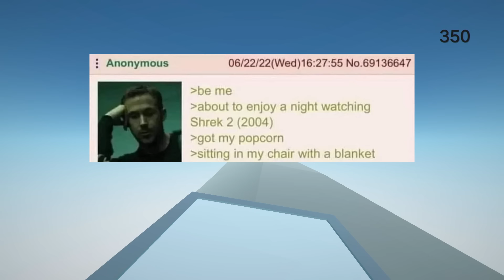Anon Accidentally Marries a Milf 4Chan Greentext Story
Anon interacts with old women| 4chan greentext stories

I started a discord, send me your favorite 4chan posts!